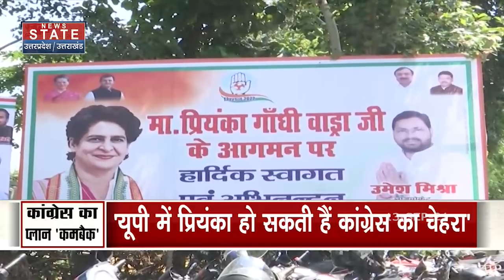Priyanka Gandhi के चेहरे पर UP में Congress खेलेगी दांव, देखें रिपोर्ट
एक दिन के प्रवास पर आगरा पहुंचे कांग्रेस के पूर्व सांसद व पूर्व केंद्रीय मंत्री सलमान खुर्शीद (Salman Khurshid) ने प्रियंका गांधी (Priyanka Gandhi) को लेकर बड़ा बयान दिया है. कार्यकर्ता सम्मेलन में शिरकत करने आए सलमान खुर्शीद ने कहा कि यूपी विधान सभा चुनाव (UP Assembly Election 2022) में प्रियंका गांधी कांग्रेस का चेहरा होंगी.

News State Apps डाउनलोड करें:
Download Android and iOS Apps for more updates: